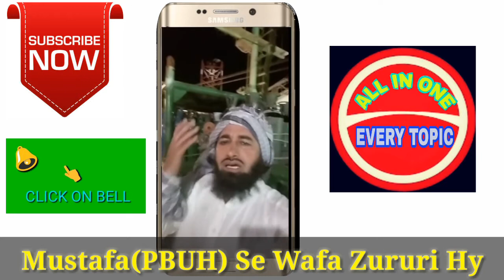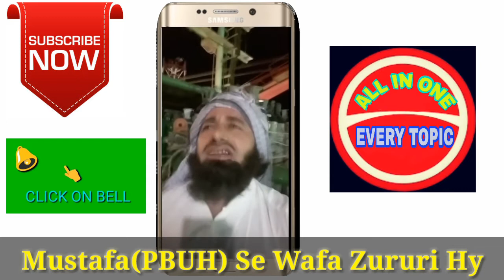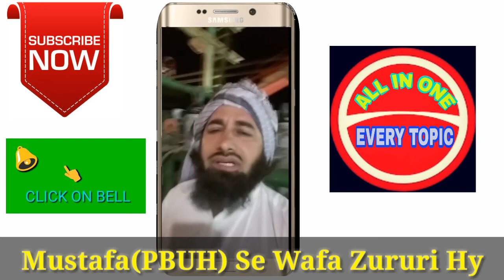Mustafa ﷺ Se Wafa Zaruri Hy By Kafyat Ullah Khan Mujahid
Dosto Aaj Men Aap ko Is Video Men Kafyat Ullah Khan Mujahid Bahi Ki Sureli Awaz Men Mustafa ﷺ Se Wafa Zaruri Hy Suna Raha Hun,Sunen Aur Dil Ko Masroor Kren.Bohot hi Achi Video hy.Umeed  hy aap Sab doston ko ye video pasand aye gi.Is Video Ko Apne Doston K Sath Share Kren Aur Like Bhi Kren Aur Merey Channel ALL IN ONE EVERY TOPIC Ko Subscribe Kren,Q K Men Is Tarah Ki Achi Achi Video Insha Allah Le Kar Ata Raho Ga.Mazeed Agar Aap Doston ki Koi Raye ho to Comment men Likh Saktey Hen.
How we can make a CV in mobile